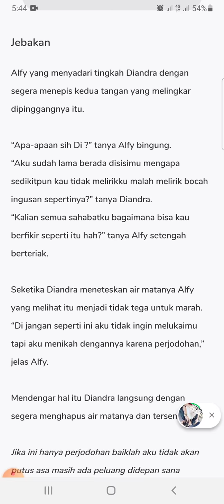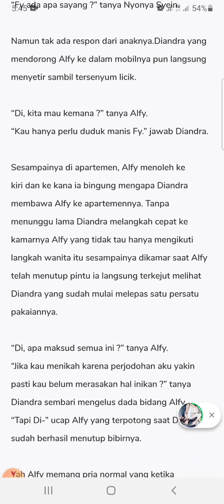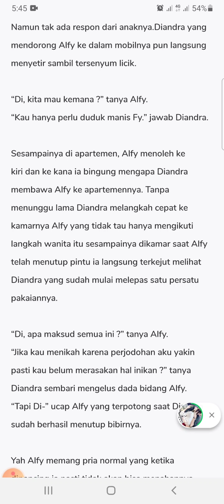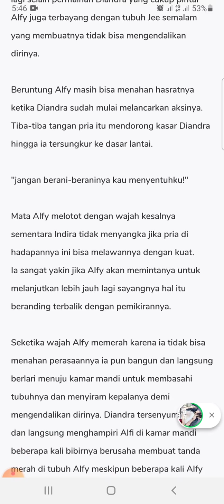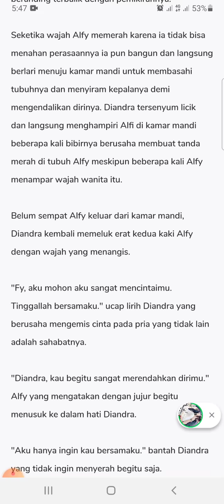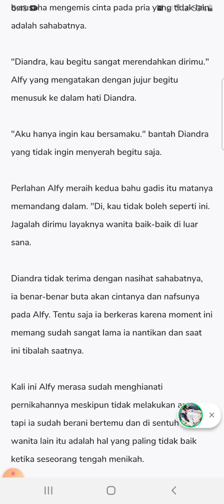Istri Seksi Milik Pengacara Tampan EPS4|Cerita Romantis Pendek|Audiobook Indonesia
Jika ini hanya perjodohan baiklah aku tidak akan putus asa masih ada peluang didepan sana untukku. Aku yakin Alfy tidak mencintainya yah dia hanya akan mencintaiku. Tenanglah Fy aku akan membawamu ke pelukanku. Sambil tersenyum menyeringai.